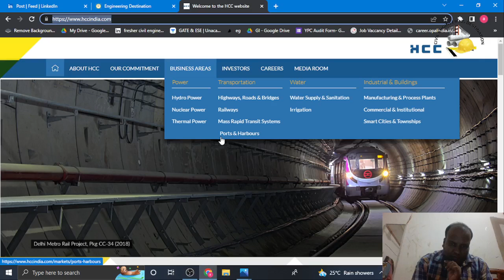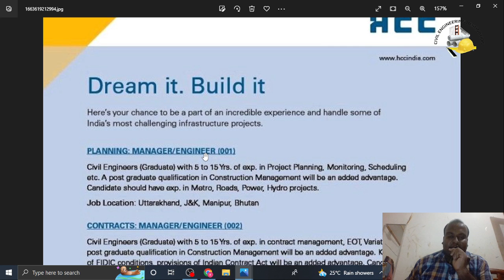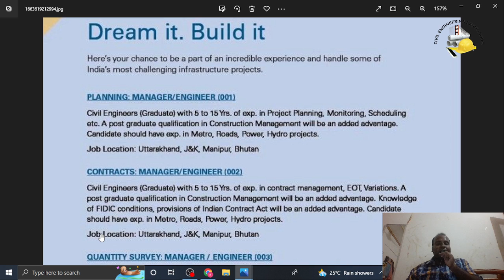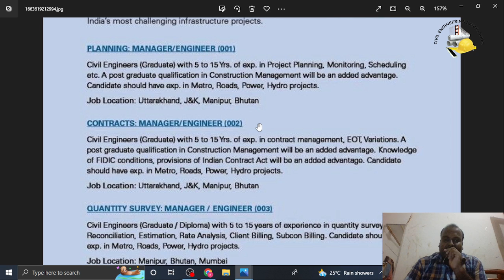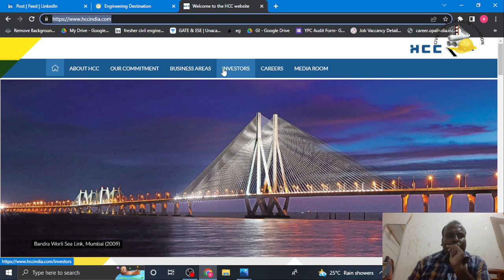50K to 1.5L Salary | Hindustan Construction Company (HCC) Hiring for Engineers 2022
HCC Limited Hindustan construction company is hiring for civil engineer from all over India basis. All Interested candidates are advised to apply as soon as possible. India and Bhutan recruitment